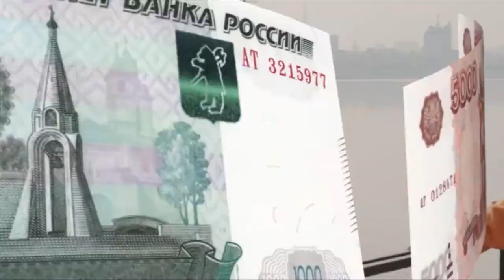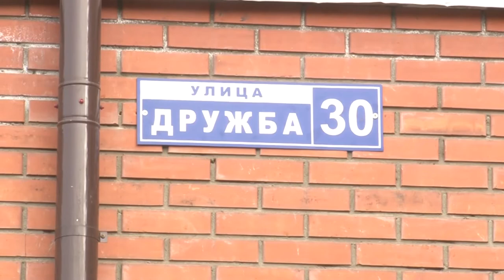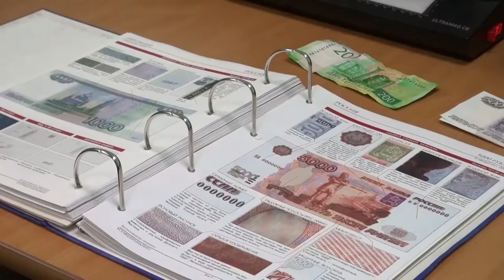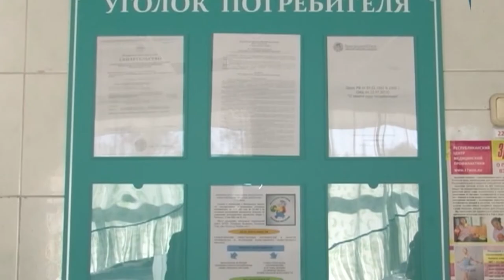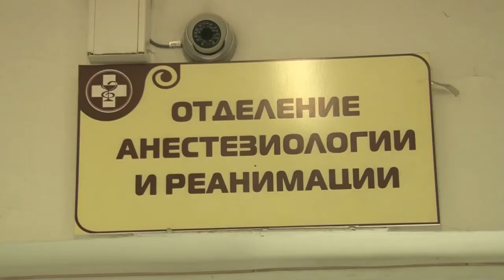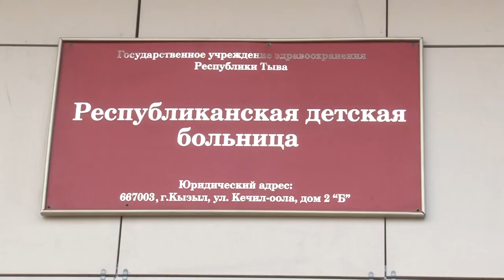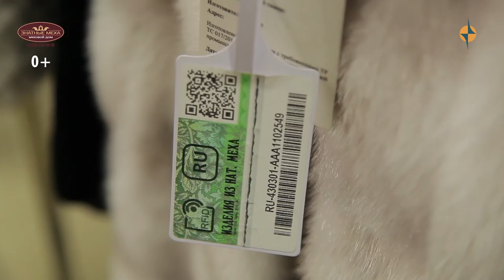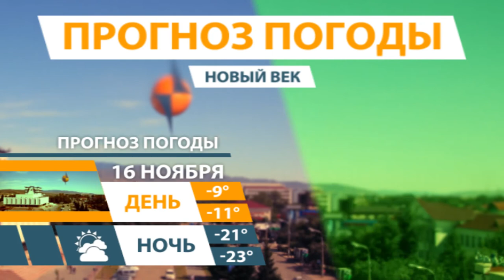НОВОСТИ ТУВЫ 15 11 18